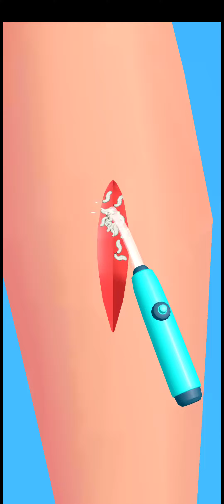Parasite Cleaner 👸🐛👩‍⚕️ BIG UPDATE!! All Levels Gameplay Android,ios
Parasite Cleaner - Gameplay Walkthrough (iOS & Android). The download link is in the video description.

Parasite Cleaner
by Emesh Inc

Hi, this is Tap Games Channel. On my channel you will find the best android games 2022, as well as the best iOS games 2022. And of course the best mobile games of yesteryear.

Parasite Cleaner game is no exception. I plan to walkthrough all levels, to reach the max level. Unlock all skins.